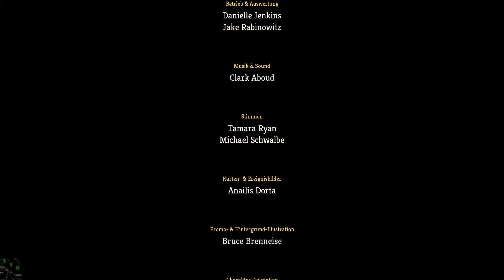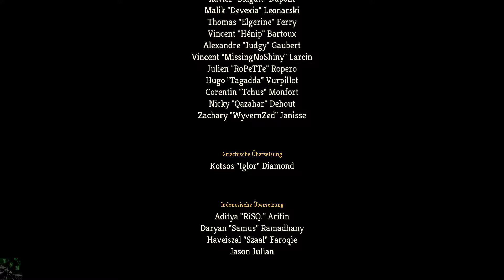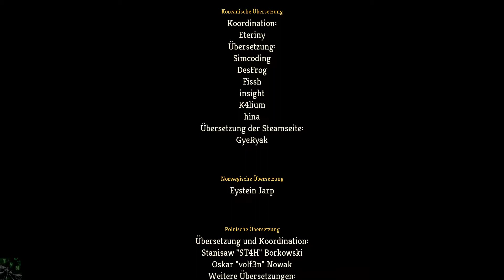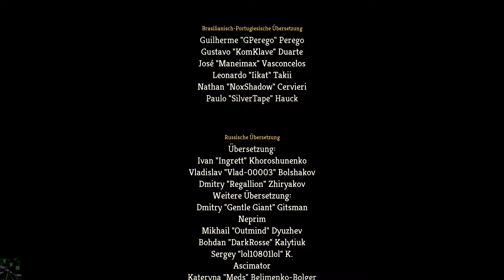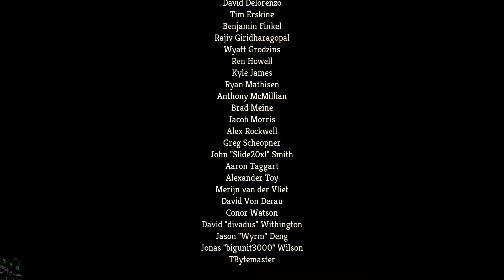Das Herz des Spire «» Lets Play SLAY THE SPIRE #019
Haben wir es endlich geschafft? Der Endboss fällt ... aber ist das ein Sieg?

Roguelike von MegaCrit.

|Let's Play Slay the Spire|
Deutsches Lets Play von TheSniperMajor.